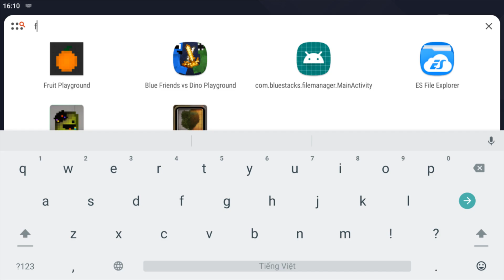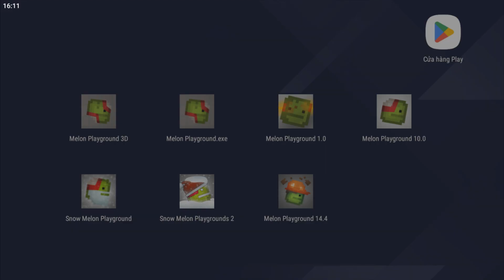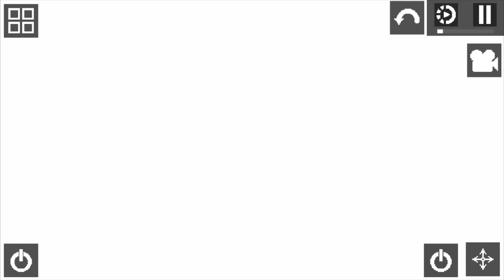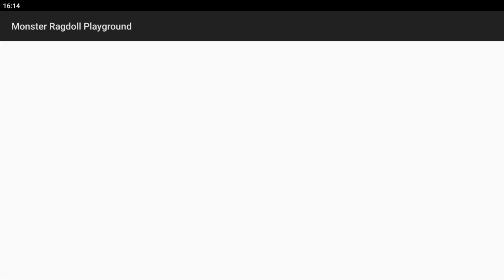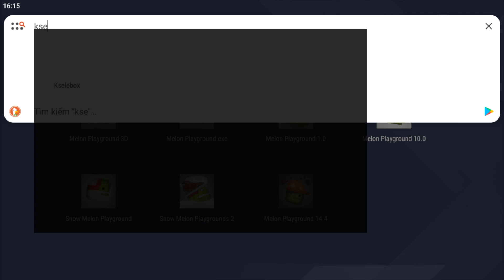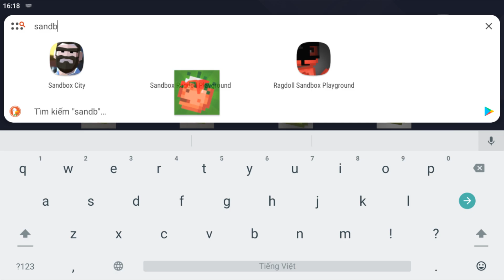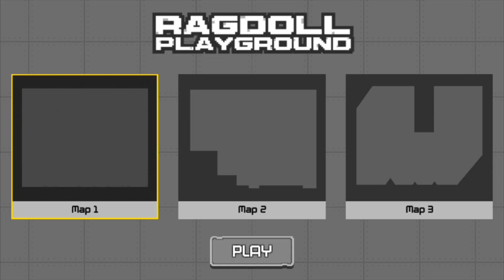Fruit Playground, Melon Playground, Monster Playground, Kselebox, Zombie Ragdoll Playground, SRP